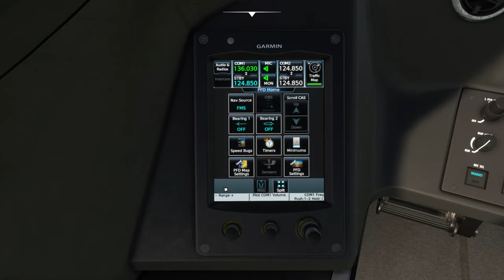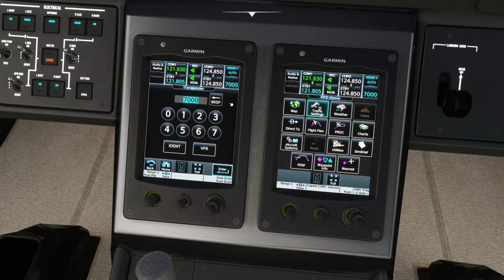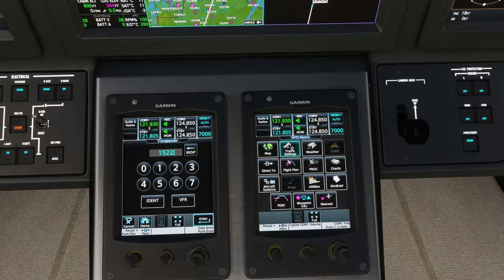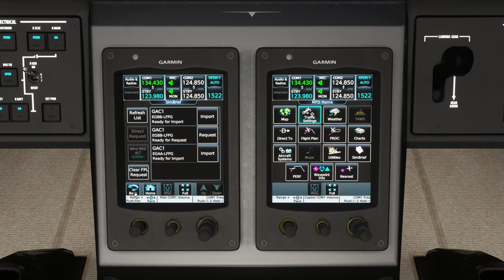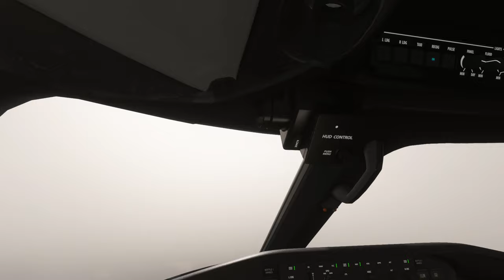Out of Birmingham from ATIS to departure climb 2024 09 27 12 15 13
Using Say intentions from ATIS to departure. (no take off was because I could not set a back up due to navigraph.